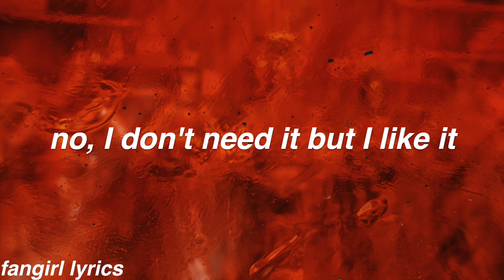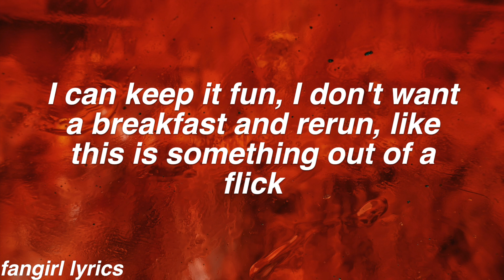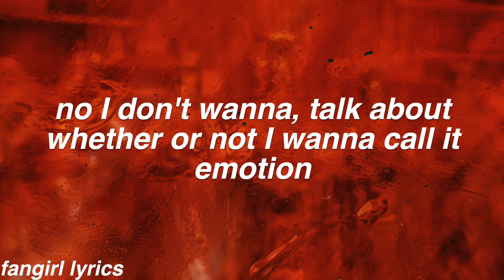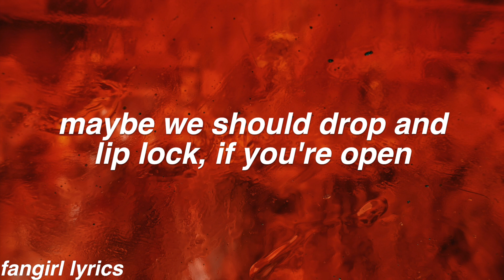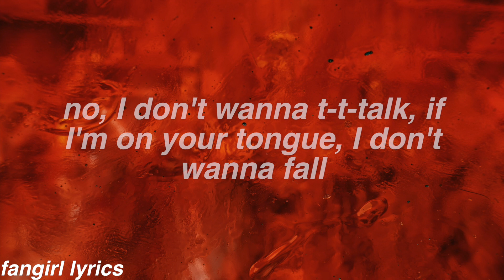Emotion || Mia Rodriguez Lyrics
sorry if any of the lyrics are wrong, I couldn't find official lyrics, so I tried my best
requested by "AriNuJe MacFoSki" Thanks for Commenting! ♡

FAQ:
Font used: helvetica bold oblique
Editor: imovie